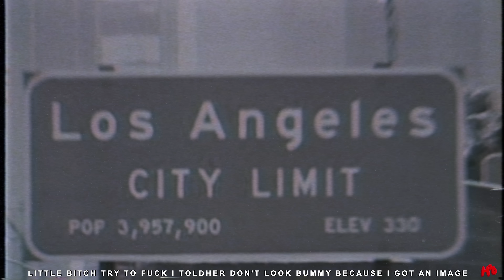Troy Bands x Tray Cinco - back to back (Official Video) shot by @h2odirected ​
long awaited video fianlly drops from dynamic cali duo